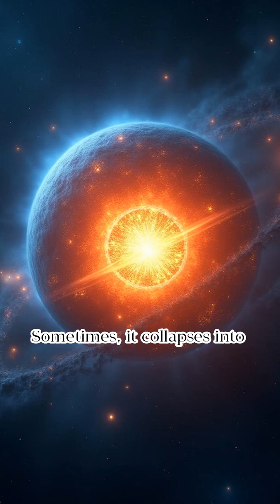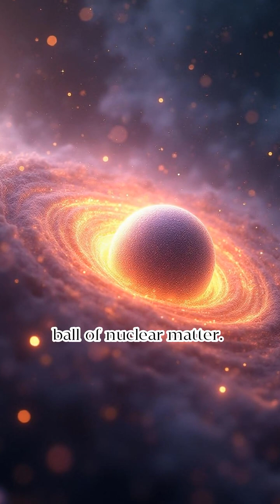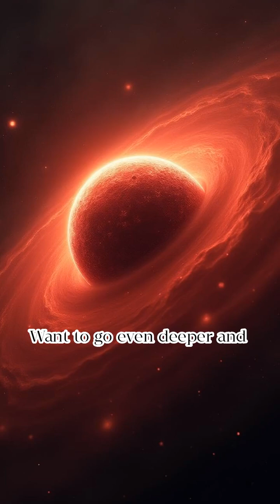What Is a Neutron Star? Five Insane Facts About the Most Extreme Objects in the Universe